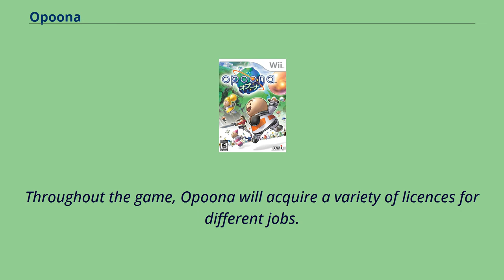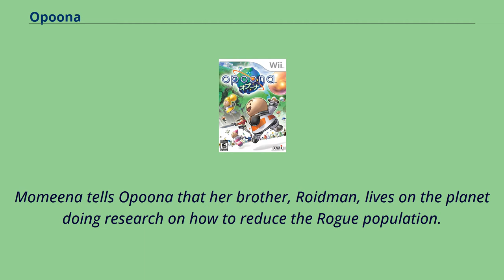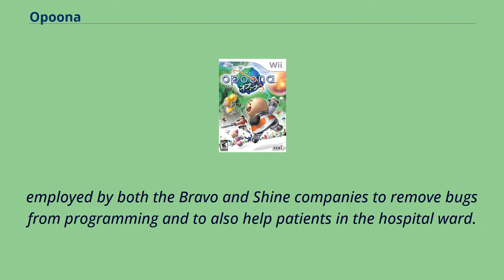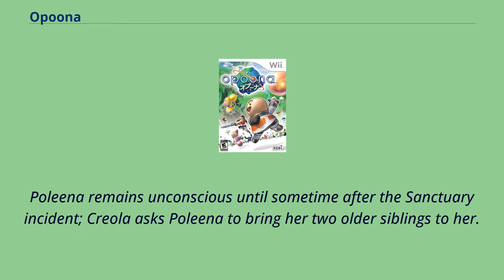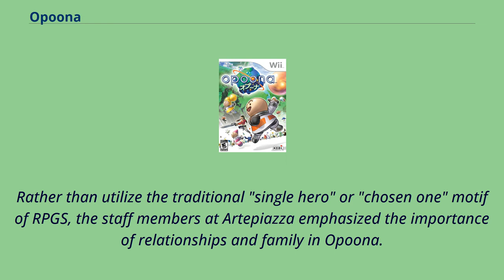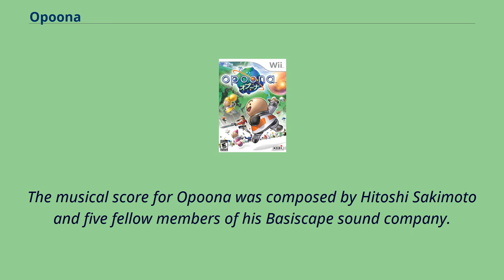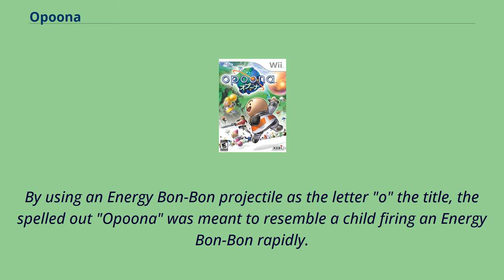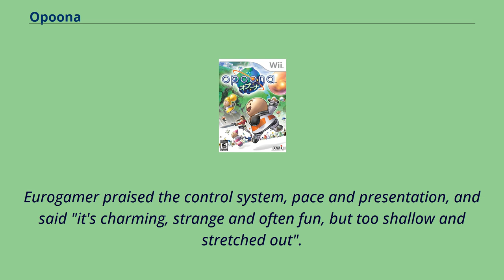Opoona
Opoona （オプーナ, Opūna） is a role-playing video game developed by ArtePiazza and published by Koei for the Wii.
The player follows the story of the titular Opoona as he attempts to find the location of his family from which he was separated after the occurrence of a mysterious accident during their travels.
Former Dragon Quest art designer Shintaro Majima was the lead artist, with Sachiko Sugimura, who has also worked on Dragon Quest, as the planning director.
Hitoshi Sakimoto, best known for composing Final Fantasy XII, produced the soundtrack, which was composed by him and his Basiscape musicians.
Throughout the game, Opoona will acquire a variety of licences for different jobs.
Whilst some are mandatory for story progression, most are optional and add to the customization of the players game.
The game can be played one-handed using just the Wii's Nunchuk attachment, but the Classic Controller can also be used.
In battles, flicking the Nunchuk's analog stick will fire a projectile, the trajectory of which can be changed and adjusted according to the situation.
The style of play is referred to in-game as the Active Bon-Bon Battle System and all actions occur in real time.
Before the events of Opoona, the planet Landroll was impacted by a large meteorite composed of crystallized dark energy.
Half of the star, once lush and verdant, died from the impact, becoming the Deadlands.
Life for the survivors changed drastically; the impact caused a shift in gravity, causing the sun to become tidally locked to the planet.
Species died and vegetation withered in the heat; mysterious creatures, known as Rogues, emerged from the meteorite and began to attac...